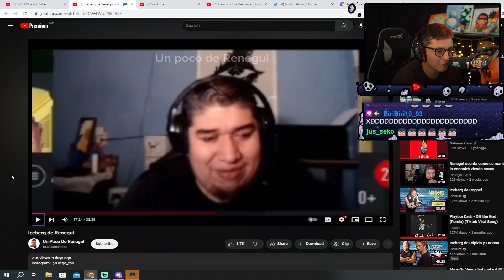Le embargaron la casa a René😿